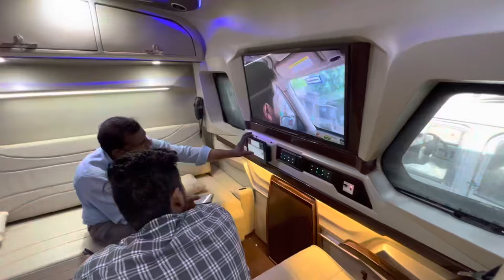Most expensive 80 lac ki luxury vanity van l@Sumitpalsingh15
It was wonderful day we saw  one of the most expensive vanity of the Rajasthan….
Here is some wonderful memories of our visit...